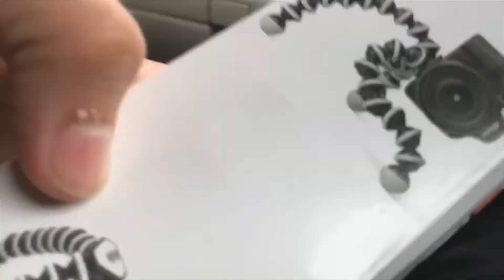Gorilla Tripod Stand | Work From Home | Episode 4 Vlogging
Tripod Gorilla Stand | Karachi ki Barish | Episode 4 Vlogging